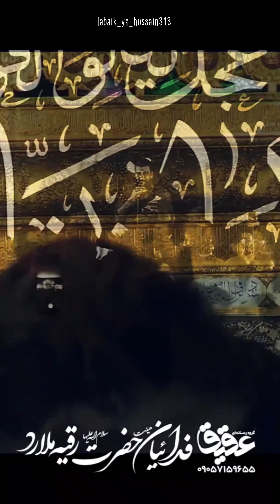مداحی علی پورکاوه. بگو یا علی دشمنو آدم کن.